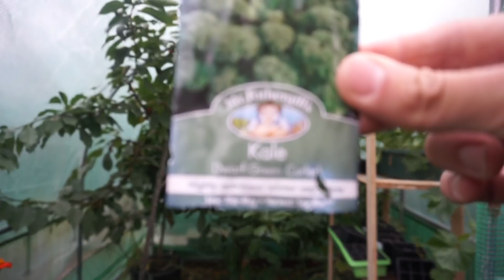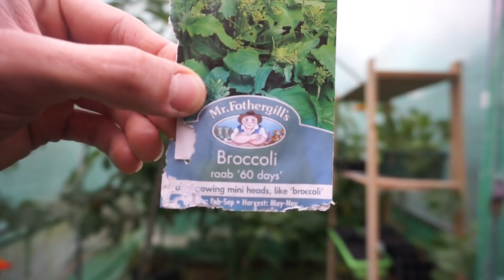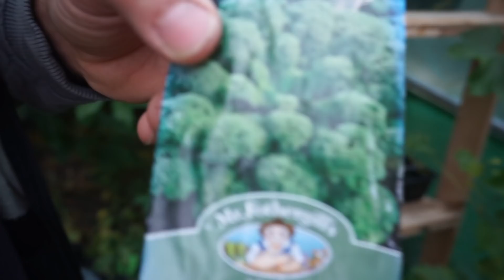Late July Allotment episode. Setting Winter vegetables.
Dans late July allotment episode. He I talk about Spinach, Raab Broccoli and Kale. I show different ways of growing Tithonia (Mexican Sunflower). I talk about growing Geraniums (Pelargonium). I Talk about the recent warm weather.  and the recent rain, wind and thunderstorms. I talk about the recent heatwave and how we need to conserve water and adapt. How to grow your own food. How to grow your own vegetables. How to garden. How to grow food at the allotment. How to grow Spinach, How to grow Kale. How to grow Raab Broccoli.  How to grow Kale. How to grow food at home. Home food growing. Food security. Helping to create food security. Gardening. Growing our own food. Growing nutritious food. How to grow food in late Summer. How to grow food in Summer. Tithonia variety Torch (Mexican Sunflower). Heatwave gardening. How to grow crops. Growing crops at home. Growing produce. Growing produce at home. I hope people enjoy the video.